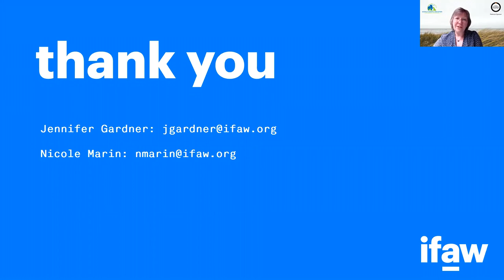DAY 10 Farewell and closing remarks by: Assoc. Prof. Mel Taylor Macquarie University Australia.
🎉🌟 DAY 10: Farewell and Closing Remarks 🎓🏆

As we come to the end of this enlightening journey, join us for a heartfelt farewell and closing remarks by the esteemed Assoc. Prof. Mel Taylor from Macquarie University, Australia. 🇦🇺👩‍🏫

🗓️ Throughout this conference, we've explored cutting-edge insights, shared experiences, and learned invaluable lessons on animal disaster management. Now, it's time to reflect on our collective commitment to a better future for animals in times of crisis. 🐾💙

💡 Assoc. Prof. Mel Taylor, a trailblazer in the field of animal welfare and disaster preparedness, will share her wisdom and gratitude for your active participation in this transformative event. 🗣️🌈

🌿 Let's celebrate the progress we've made and reaffirm our dedication to protecting and preserving the well-being of animals in the face of adversity. 🤝🦁

Join us for this momentous closing session as we bid farewell with hope and determination to create a safer and more compassionate world for animals everywhere. 🌍🐾

See you at the closing remarks – together, we make a difference! 🚀🌺